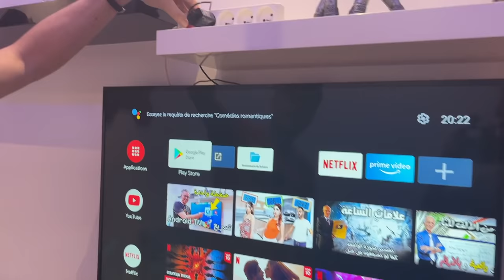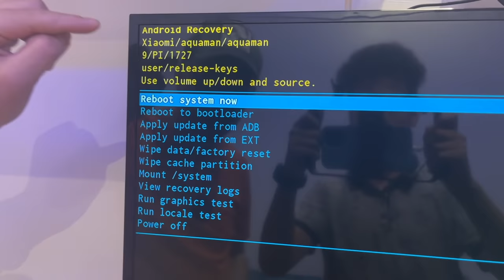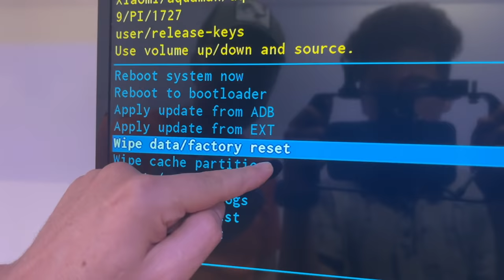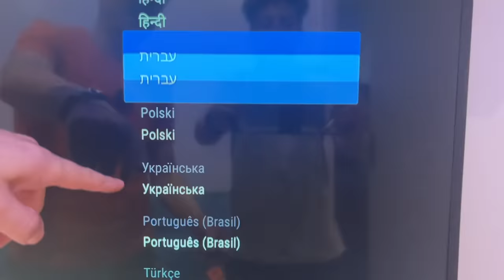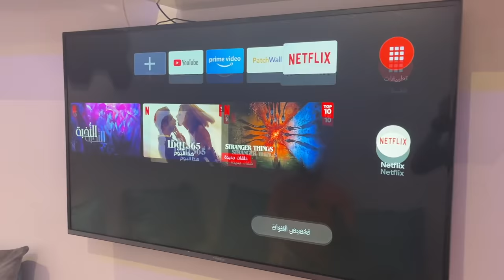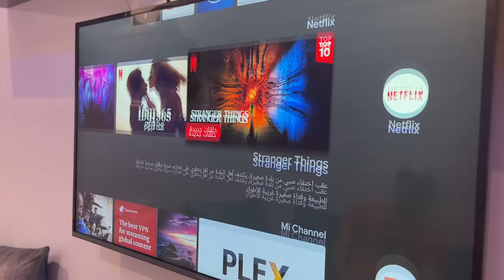حل مشاكل أجهزة Xiaomi Mibox-Mi TV Stick - MiTV 🛑